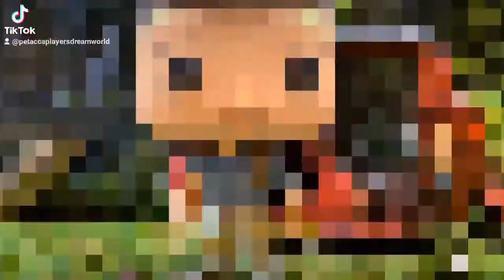UNCHARTED 4 - Nathan Drake / A Thief's End ( Sony - Naughty Dog / Funko Pop 2016 )